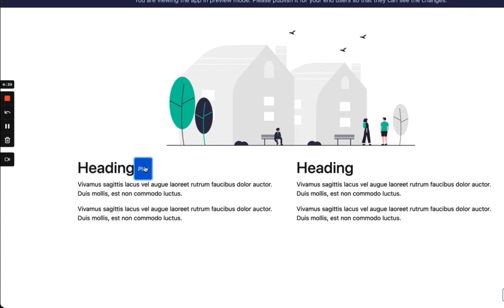Custom JavaScript Example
Checkout a cool feature to embed custom JavaScript code and library to your nocode web apps built on DrapCode and unlock unlimited possibilities :)